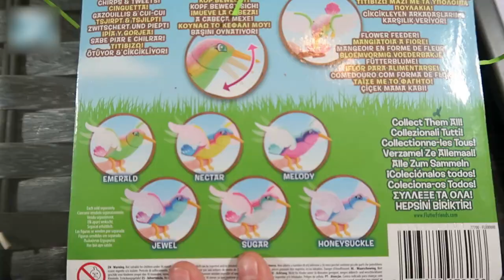FLUTTER FRIENDS HUMMINGBIRDS UNBOXING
Maisie finds a giant chocolate egg! she can hear sounds coming out of the egg, together with her dad they gently break open the egg and inside they find a Flutter friends humming bird.
Flutter Friends are interactive birds that can interact with you and each other you can unlock over 40 tweets and sounds they can perch and feed with the included flower too.